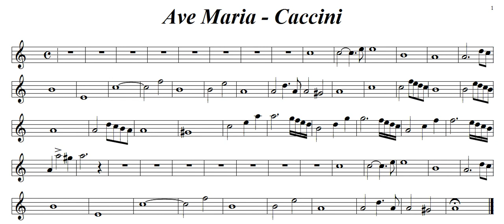Ave Maria Caccini SIb